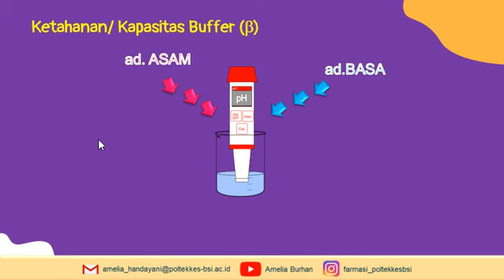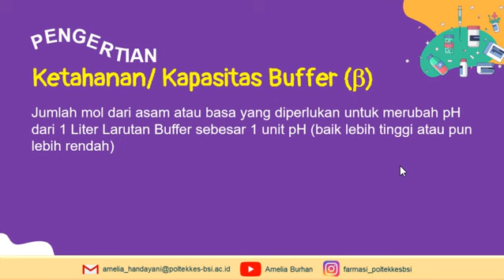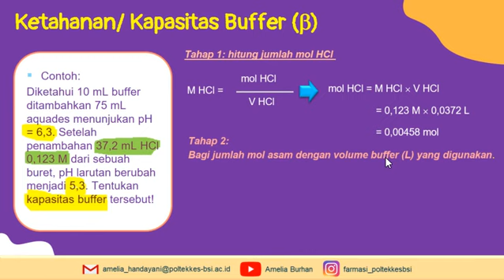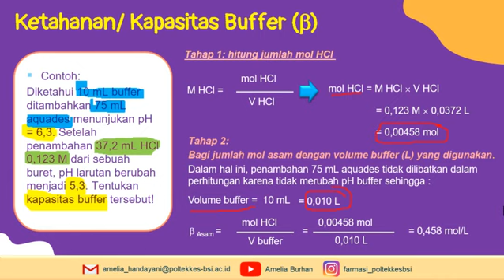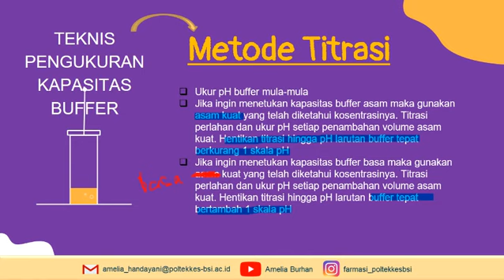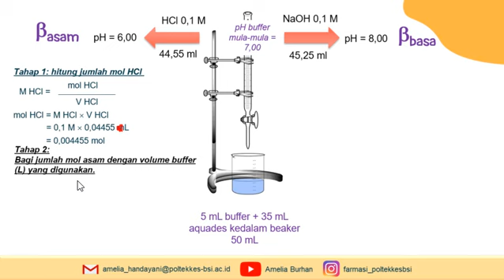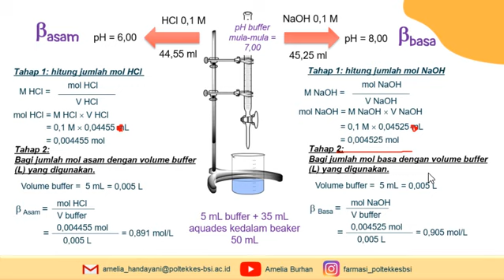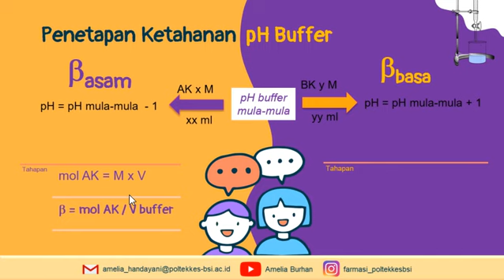pembuatan buffer dan penentuan ketahanan buffer 4 Ketahanan pH Larutan Buffer